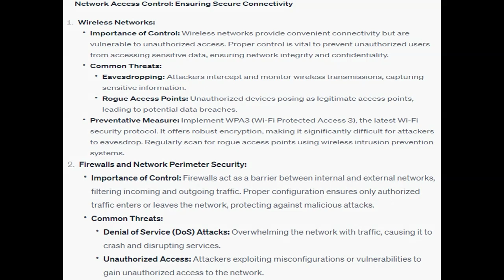Identify a number of areas covered under Network Access Control (VPNs, Extranets, Wireless Networks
Identify a number of areas covered under Network Access Control - (VPNs, Extranets, Wireless Networks, Acces to networks and network services, Firewalls and network perimeter security, Routers and switches, Network intrusion detection systems, and User authentication for external connections)   In Chapter 11 (attached), beginning at the section titled Network Access Control, Calder and Watkins (2020)Choose three items from the listings and explain each of the network access items requiring control, why it is important that proper control is provided, and what are some of the common threats that might result from improper or missing control on that item. Develop one well-conceived preventative measure against breaches in that area. Provide an example of each elaborating your ideas to support your answer.  Need 6-7 pages in APA format with introduction + conslusion and peer-reviewed citations.CH11-ITGovernance.pdf